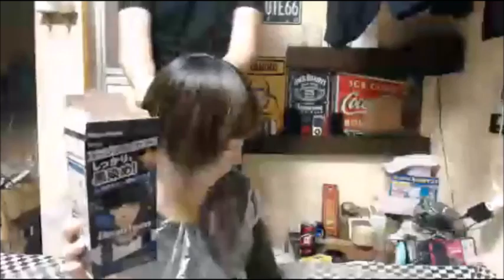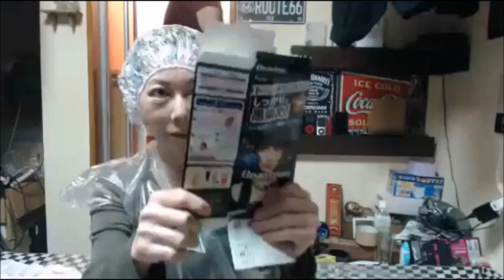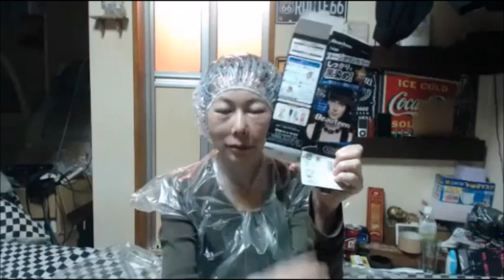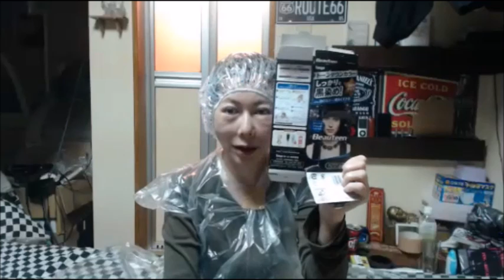【和道】彼女の髪の毛を染める【ふわっち】12/17